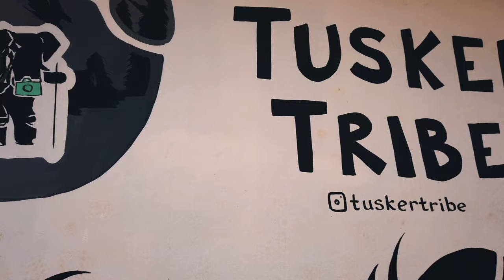Tusker Tribe Gokarna Hostel For Backpacking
inspired by the surrounding landscape, Tusker Tribe is designed to make your visit a unique, comfortable and fun experience. Our rooms are spacious, our fares are competitive and the service is unparalleled.